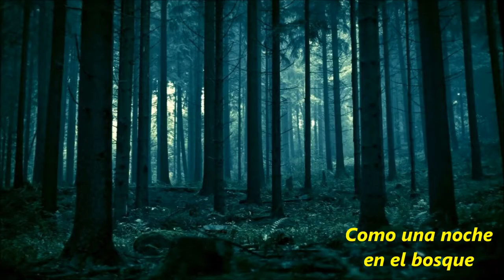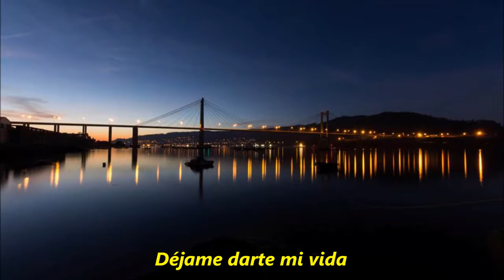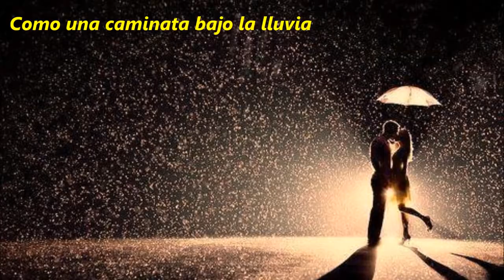John Denver - Annies Song ( sub español )